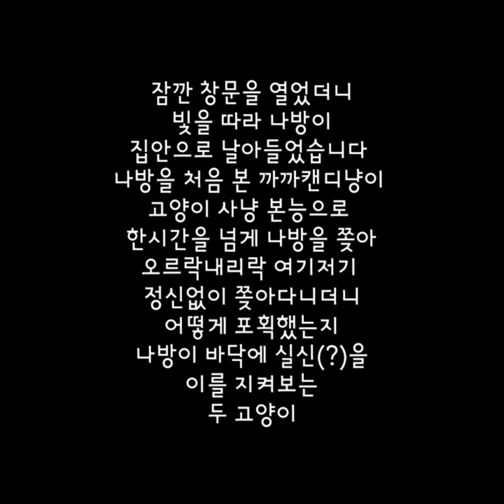[까캔튜브] 나방을 처음 본 고양이 | 벌레 갖고노는 고양이 | 호기심많은 고양이 | 사냥본능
빛을따라 나방이
집안으로 들어와들어왔습니다 .
나방을 처음 본 까까캔디냥이
고양이 본능의 사냥스킬로
한시간을 넘게 나방을 쫒아
마치 추노를 보는듯한?😓😜
오르락내리락 여기저기
정신없이 쫒아다니더니,
어떻게 포획했는지
나방을 바닥에 실신(?)시키고,
이를 지켜보는 두 고양이🤣🤣🤣
ㅡㅡㅡㅡㅡㅡㅡㅡㅡㅡㅡㅡㅡㅡㅡㅡㅡ
 네이버TV 바로가기
ㅡㅡㅡㅡㅡㅡㅡㅡㅡㅡㅡㅡㅡㅡㅡㅡㅡㅡ
ㅡㅡㅡㅡㅡㅡㅡㅡㅡㅡㅡㅡㅡㅡㅡㅡㅡㅡ
ㅡㅡㅡㅡㅡㅡㅡㅡㅡㅡㅡㅡㅡㅡㅡㅡㅡㅡ
ㅡㅡㅡㅡㅡㅡㅡㅡㅡㅡㅡㅡㅡㅡㅡㅡㅡㅡ